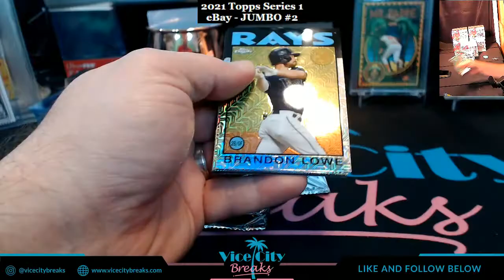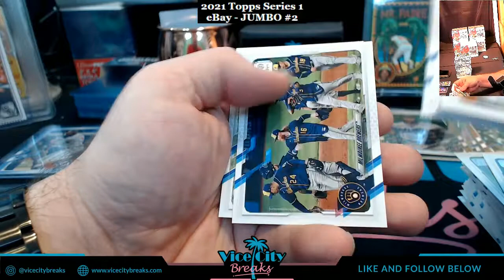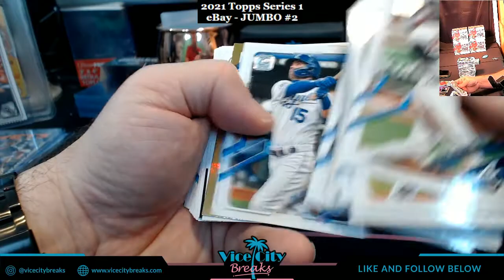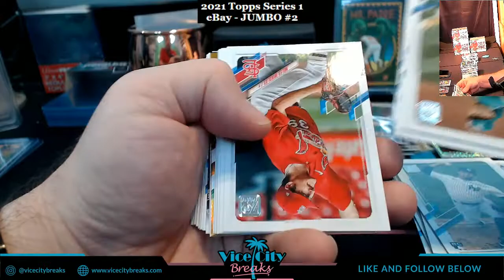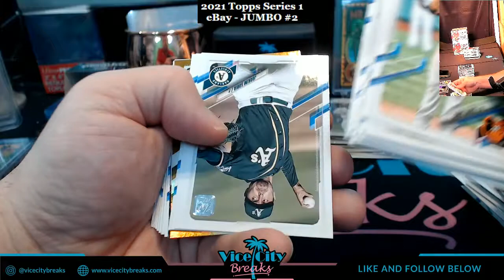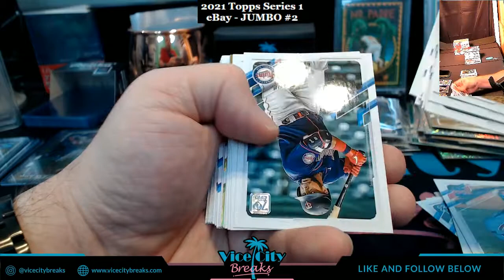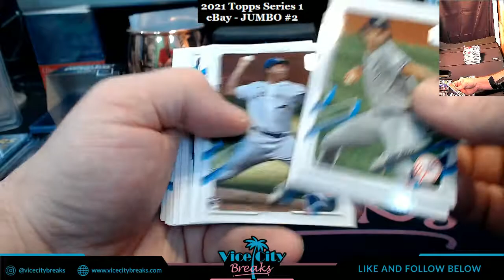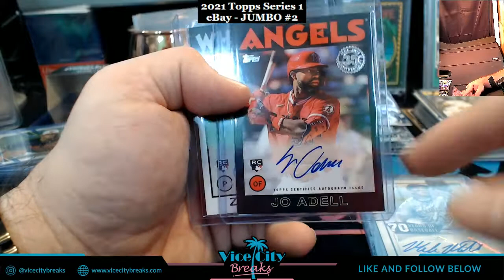20201 Topps Series 1 Jumbo 6 Box Full Case Break #2 EBAY